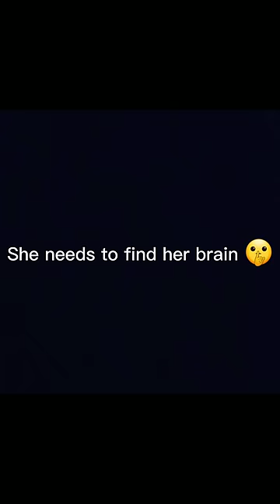The vegan teacher song 👌